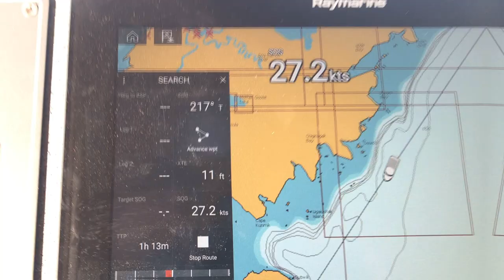Bristol Bay Salmon Gill Net Vessel, Voyage to Naknek.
The Smoky Point makes her maiden voyage. Homer to Naknek Alaska, via Shelikof Strait, Shumagin Islands, False Pass/Isanotski Strait, Bering Sea and Bristol Bay.

Raingear:
Grundens
Lightweight , Neptune Jacket
Heavy Duty, Brigg Jacket
Lightweight, Neptune bibbs
Very lightweight, Sport Jacket (Gage)

Guy Cotton
Medium duty, X-trapper bibbs

Boots
XtraTuff
Women’s deck slipper,
Men’s deck slipper,

HUK
Deck Slipper,

Gloves
Atlas
Heavy weight (Blue)
Mid weight (orange)

Clothing:
Knee pads
CoolOMG XL

Safety
EPIRB V4-CAT 1 (auto),
EPIRB V4-CAT 2 (manual),